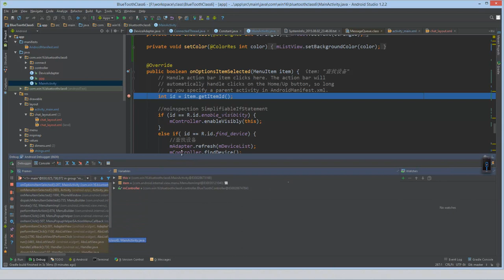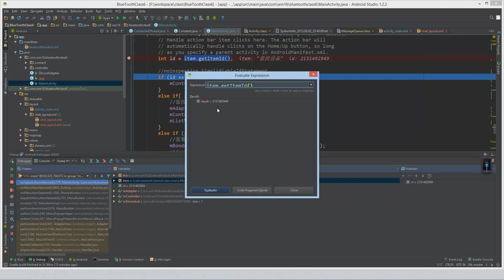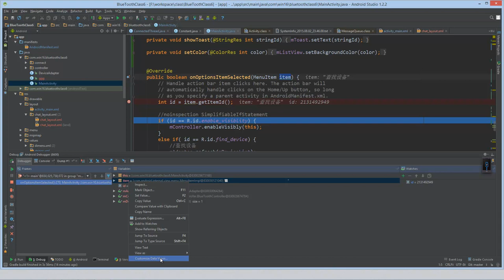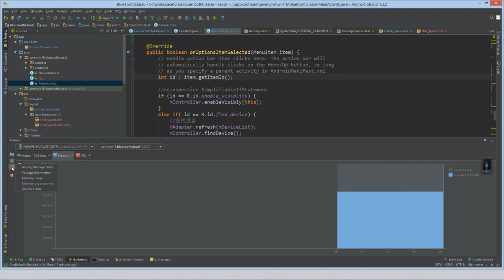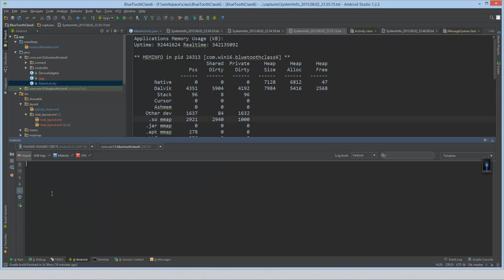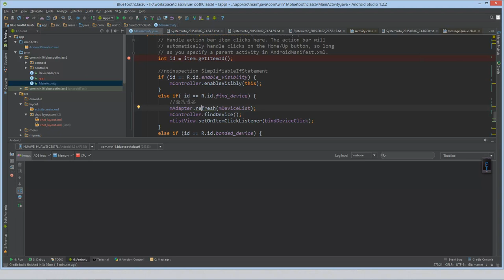Android Studio13 AndroidStudio调试功能